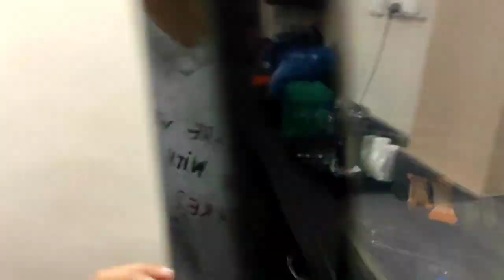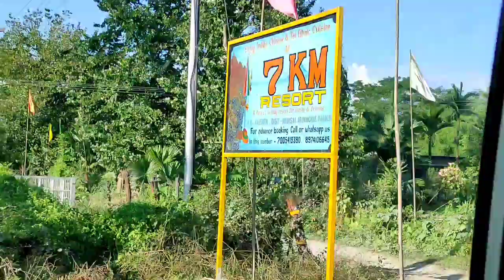Arunachal furiboloi goisilu... Kot golu ru ki ki krilu sauksun video tu ||Travel Vlog